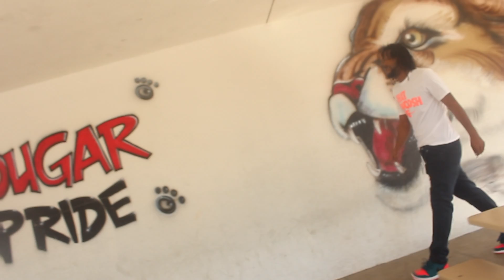Al Live ft JoshtheBandit - Back in the Day ( shot by @blvdproductions )